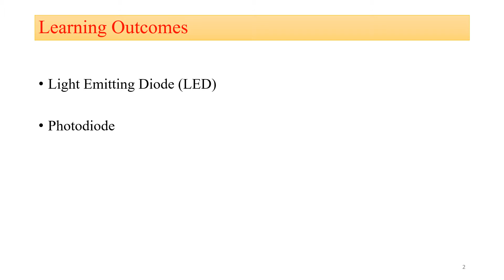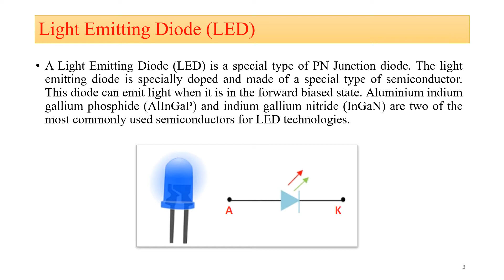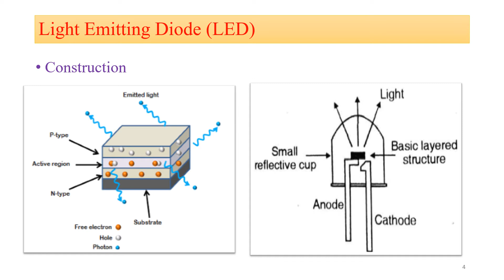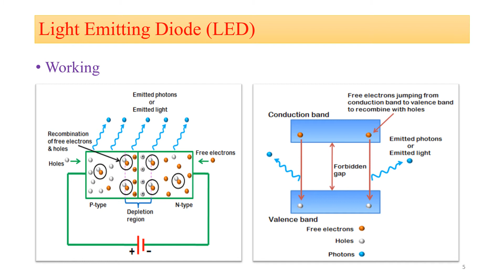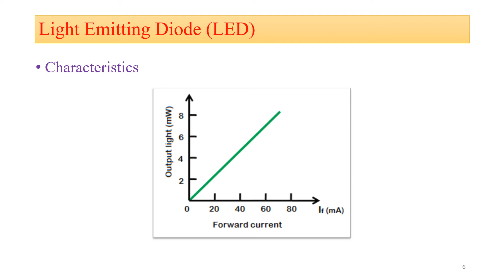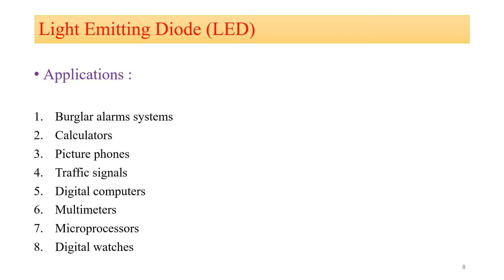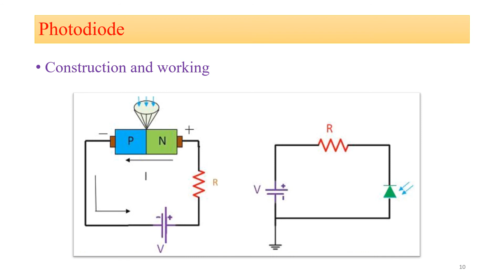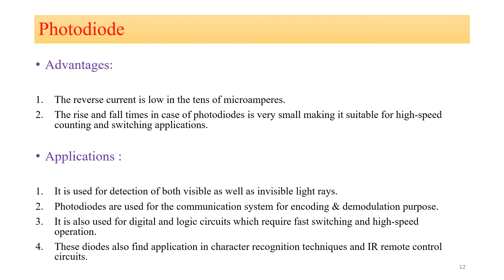LED and Photodiode